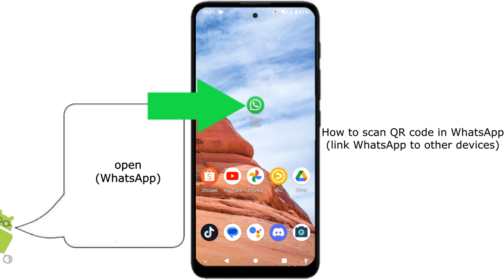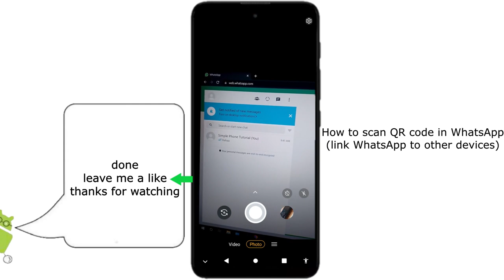how to scan WhatsApp QR code 2023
this video is for WhatsApp users. who want to know how to scan WhatsApp QR code on other devices like tablet pc or laptop.